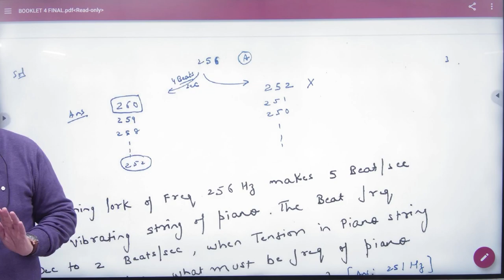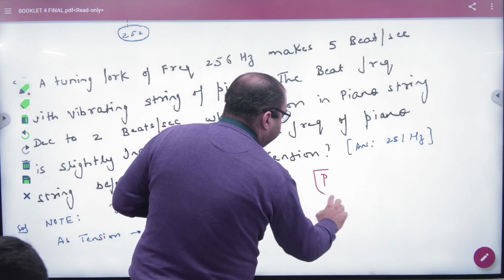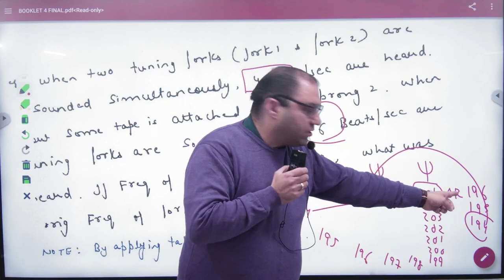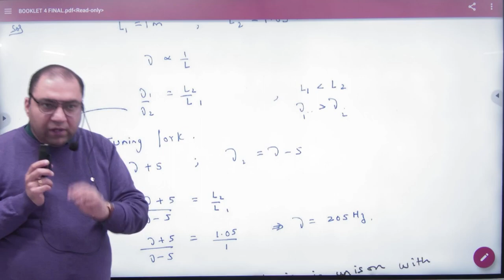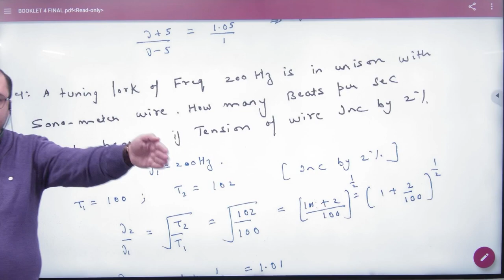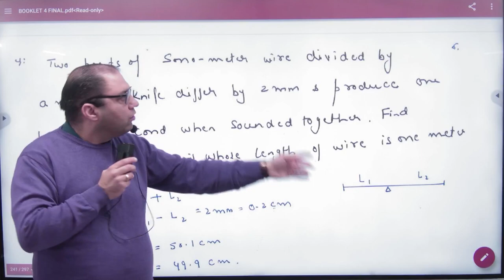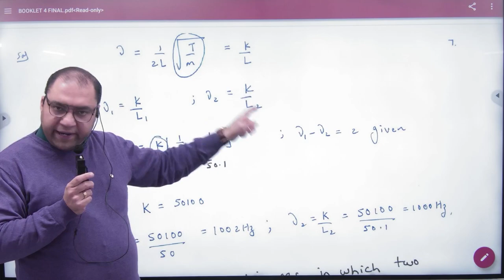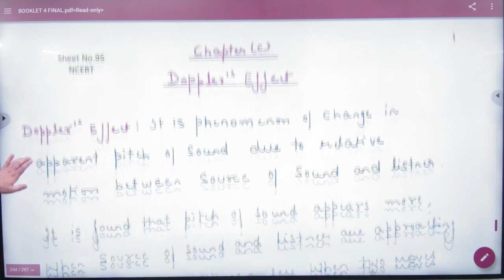1 Beats numericals